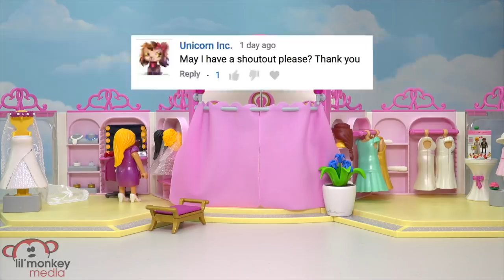Ricardo Family 💖Wedding Dress Shopping Ep. 131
Lucy takes Jasmine shopping for a fancy dress for Uncle Amazon John's Wedding to Lizzy. While shopping Jasmine asks Lucy to try on a wedding dress, does Lucy find a dress that she loves and wants to wear to renew her vows to Rick?